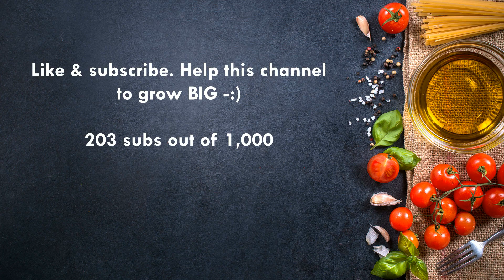Sweet savory chicken wing甜酸鸡翅